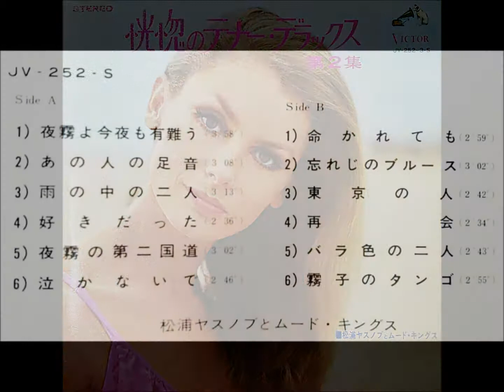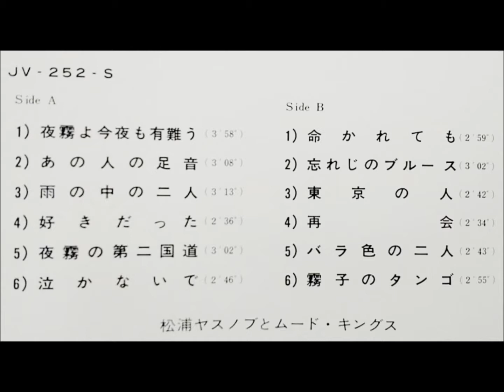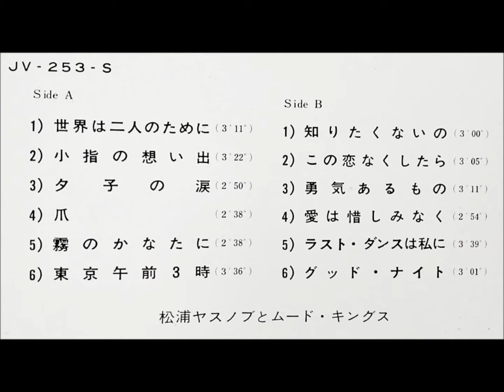松浦ヤスノブ 「東京午前３時」 ムード・テナー・サックス